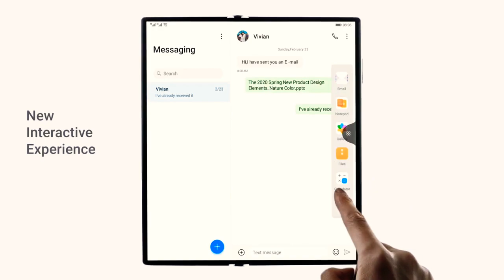Huawei Mate Xs trailer (presentación)